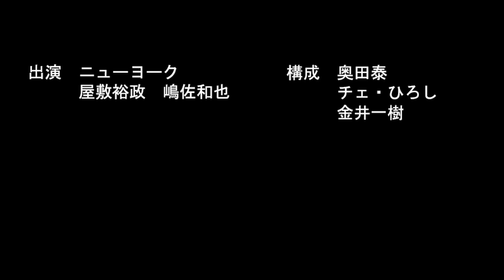漫才・フェイクニュース【成宮寛貴さんの芸能界復帰が嘘だったことを漫才にしました】【ドラマ・相棒・引退・現在・ツイッター・インスタ・ネタ】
2010年デビュー

1986年5月14日生まれ

1986年3月1日生まれ